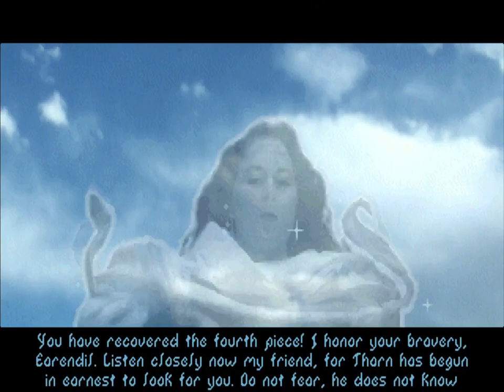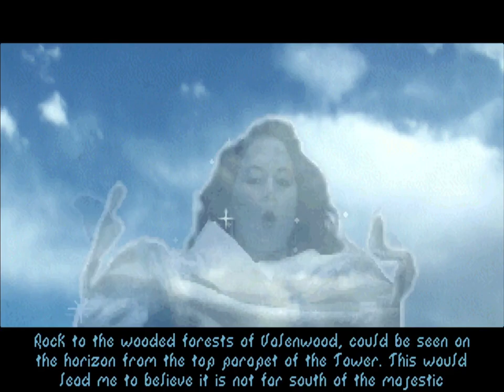Eärendil the Mage #14: Halls of Colossus | The Elder Scrolls: Arena on Arch Linux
In this episode, Eärendil explores the ancient Halls of Colossus in southern Elsweyr, collects six keys (actually seven) for six locked doors, solves two "riddles," and discovers the fourth piece of the Staff of Chaos!

0:00:00 Intro
0:01:03 Halls of Colossus ⚔️
0:05:36 Dwarrowdelf, Moria, Khazad-dûm! ⛏️
0:20:12 Gold key 🗝️
0:32:13 Iron key 🗝️
0:47:11 Diamond key 🗝️
0:57:47 Sapphire key 🗝️
1:24:52 Ruby key 🗝️
1:35:23 Amethyst key 🗝️
1:40:52 Fire Daemon (Daedra) 🔥
1:42:40 Inscription of Theodorus ⛲
1:51:43 Another amethyst key? 🗝️
2:16:27 Six locked doors 🚪
2:21:25 Riddle 1 🤔
2:24:17 Riddle 2 🤔
2:27:40 Homunculi! 😈
2:29:32 4th piece of the Staff of Chaos! ✨
2:32:30 Vision from Ria Silmane 🧙
2:33:52 Exploration continues...
2:38:14 Departing the Halls of Colossus...
2:39:51 Outro

Hardware 💻
• CPU: Intel i7-7700HQ
• GPU: NVIDIA GeForce GTX 1070 Mobile
• RAM: 32 GB DDR4-2400
• Microphone: Blue Yeti 🎤